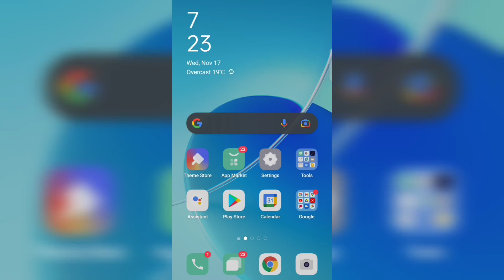allow embedding youtube video and live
When uploading videos to your channel, you will have the option to allow embedding. Allowing embedding means that people can re-publish your video on their website, blog, or channel, which will help you gain even more exposure.

embedding a video
embedding on youtube
YouTube settings
small youtubers should you embed youtube videos
youtube tips for small channels
should you allow embedding on youtube
what does allow embedding mean on youtube
How to Embed a YouTube Video on a Website From an Android
embeddign videos
allow embedding youtube meaning
allow embedding youtube live
what is allow embedding on youtube